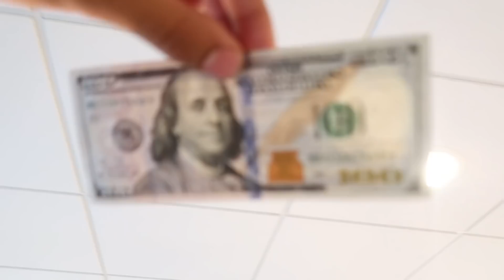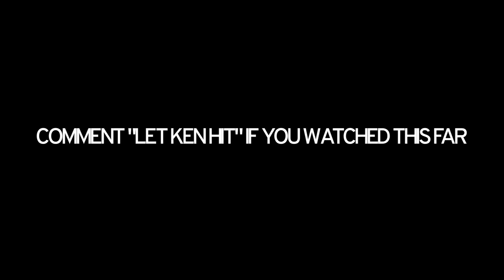Nyah nyuh took me to her house👀😍 *i think she likes me*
100k grind‼️💕💫💫